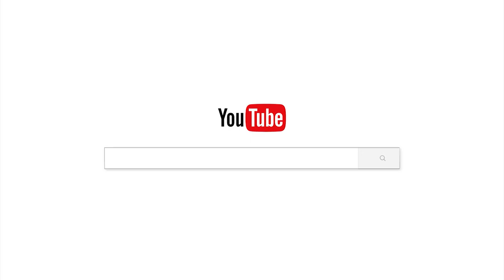សីលជាស្ពាន/Chan_sochun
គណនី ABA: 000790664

Chan_Sochun ចាន់_សុជន វត្តប្រាសាទស្រះកណ្តាល_#(ខ្ចាស់)